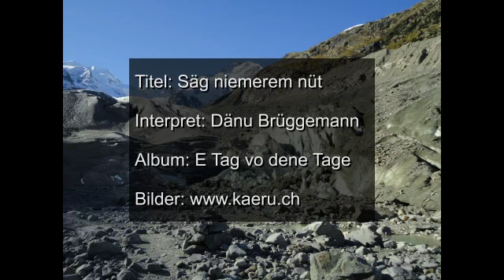Dänu Brüggemann - Säg niemerem nüt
Song aus dem Album "E Tag vo dene Tage"